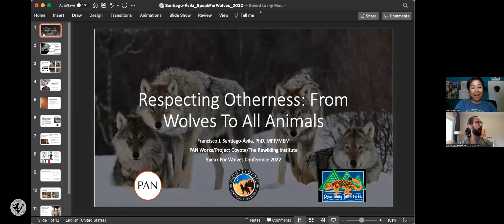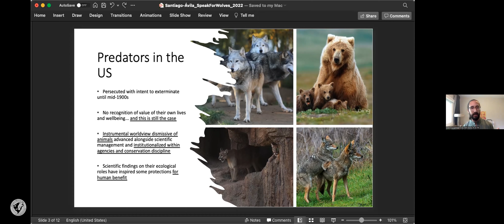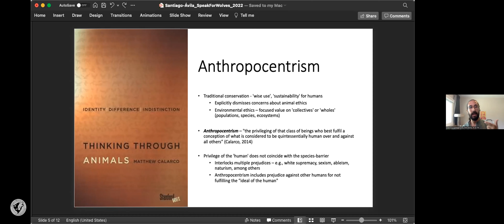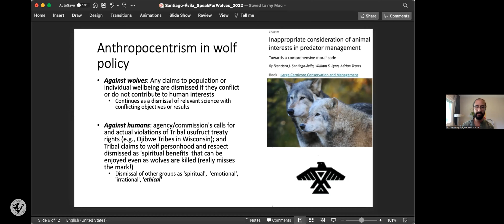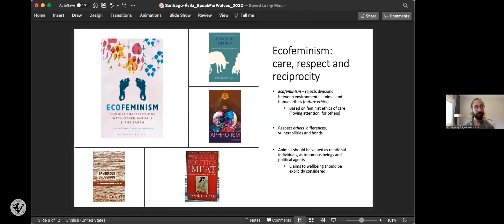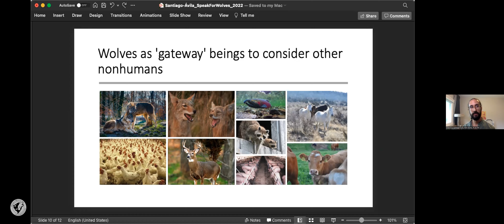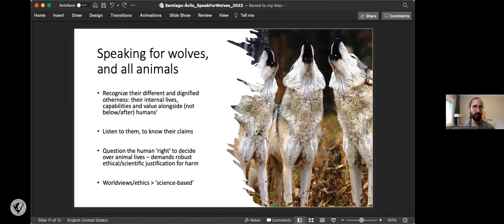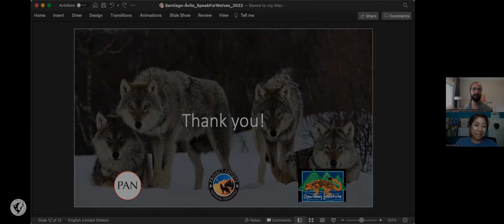Respecting Otherness: From Wolves to All Animals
Francisco J. Santiago-Ávila is an interdisciplinary researcher and nature advocate with over a decade’s experience in conservation and animal science, ethics and policy issues. He is the BIG RIVER CONNECTIVITY Science and Conservation Manager for Project Coyote and The Rewilding Institute, where he helps promote compassion and respect for wild carnivores and nature, their protection, and the rewilding of the Mississippi River Watershed.

Fran will discuss wolves and our relationships to the nonhuman world more generally, including: conservation, science, policy, worldviews, ethics, animal agriculture, and hunting.

Truly caring for and respecting wolves implies much more than conservation-focused concerns about the sustainability of wolf populations.

His exploration will draw from ecofeminism, post-colonial theory and multispecies justice to both denounce and oppose the current anthropocentrism and human sovereignty over animals that dismisses not only wolves, but other nonhuman animals.

A stance against anthropocentrism and human sovereignty over animals is indispensable if we strive to respect wolves, and that stance opens the door for developing and establishing caring, just, reciprocal relationships with all animals.

If we want to save wolves, and ourselves in the process, we need to learn to respect all animals.